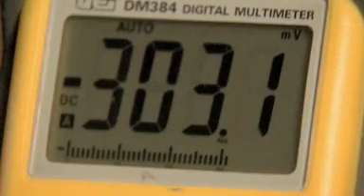Bug Powered Batteries